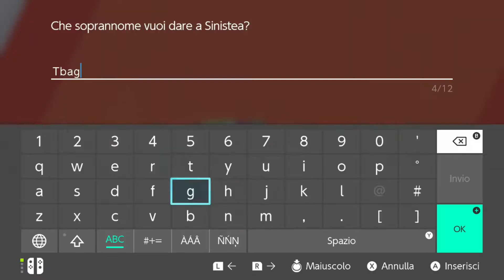UNA NONNA MALVAGIA - Pokèmon Spada #5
Fate attenzione bambini